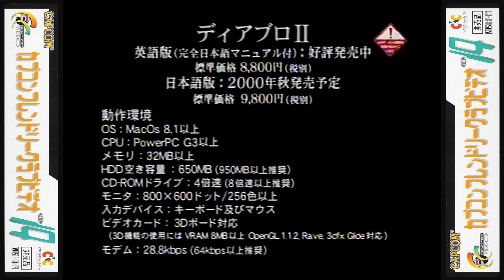[VHS] Diablo II Promotional Trailer | Capcom Friendly Club CFC Video Vol. 14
Here's the promotional trailer for Diablo II for Microsoft Windows and Mac OS, taken from Capcom Friendly Club CFC Video Vol. 14. It's pretty cool to see Capcom promoting MMORPGs in Japan back then, although their first attempt at the genre was a commercial failure.